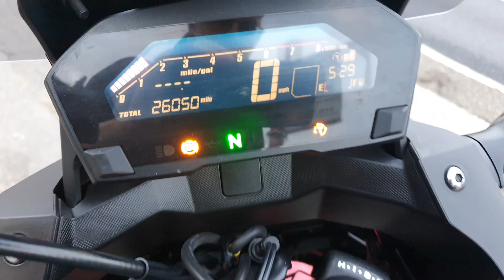Honda NC750 X